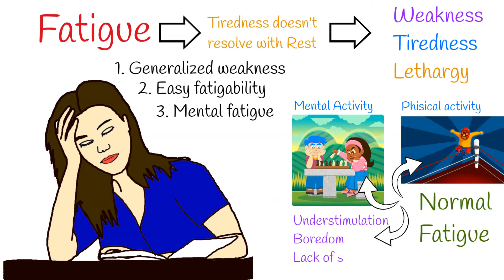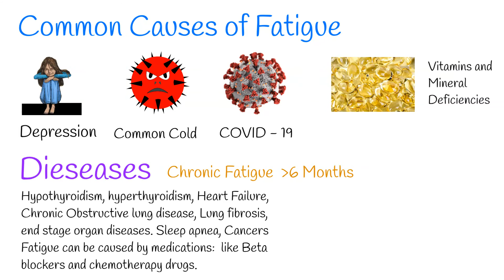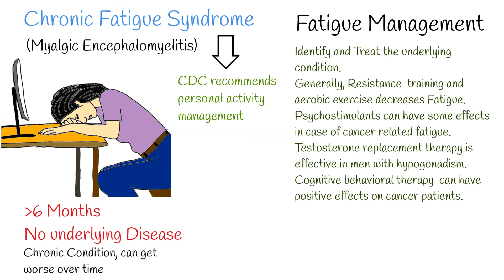Why Am I Always So Tired? Fatigue Vs Chronic Fatigue syndrome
Fatigue, We can define  as a tiredness which is not resolved with rest. More broadly    Fatigue has been as “a feeling of weariness, tiredness or lack of energy”.
People describe fatigue differently, because it is subjective experience: Weakness, tiredness and lethargy are most common description of fatigue.
Fatigue should composed of three components:
1. Generalized weakness, difficulty in initiating activities.
2. Easy fatigability,  means difficulty to complete things.
3. And mental fatigue, difficulty to concentrate and focus on something and impaired memory.
In majority of cases fatigue and tiredness  follows  prolonged physical or mental activity, and it is normal body reaction.
Also normal fatigue occurs under stimulation,  boredom and  lack of sleep or disease.
Such Fatigue usually resolves with sleep and rest.
Otherwise,  Variety of diseases can cause Fatigue.
One of the most common disorders which can cause Fatigue are:
Depression,  Common cold, influenza virus infection, COVID-19, Vitamins and mineral Deficiencies.
If Fatigue lasts more then  6 consecutive month,  it is called chronic fatigue.
It  can be caused by more serious conditions like:
hypothyroidism, hyperthyroidism, Heart Failure,  chronic Obstructive lung disease, Lung fibrosis, almost all end stage organ diseases. Sleep apnea, Cancers and almost any disorder.
Fatigue can be caused by medications:  like Beta blockers and chemotherapy drugs.
When  fatigue lasts more then 6 months, and it can not be explained by  any underlying disease,  it is called chronic fatigue syndrome.
Such fatigue worsens with physical and mental activity, but doesn’t improve with rest.
This condition also called myalgic encephalomyelitis.
Some chronic fatigue syndrome will resolve itself in time, but some of them will  worse.
There is no treatment  for it , but CDC recommends personal activity management, to keep mental and physical activity to avoid symptoms making worse.

The management of Fatigue is identify and Treat the underlying condition.
Generally, Resistance  training and aerobic exercise decreases Fatigue.
Psychostimulants can have some effects in case of cancer related fatigue.
Testosterone replacement therapy is effective in men with hypogonadism.
Cognitive behavioral therapy  can have positive effects on cancer patients.